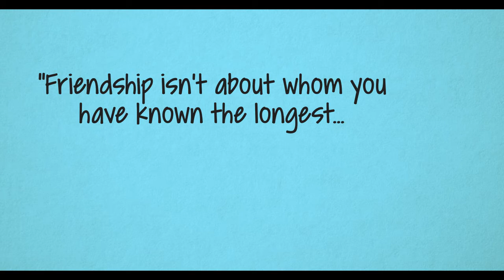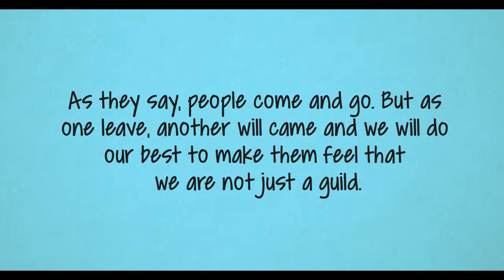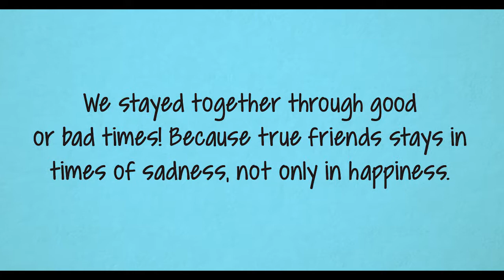[Touch 3Claws] - ~RAKUZAN Guild Video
HAPPY ANNIVERSARY RAKUZAN!!

Director: Seijuro
Writer: Natnat
Editor: Ren"

Cameraman:
DJorgXD
Tantan
Seijuro

Cast:
Seijuro
Ren"
Natnat
Tantan
DJorgXD
Chai
Usamin
Sour
DanzZel
KyosouKe
Inori
Havencx
Erza
Akihiro
Raven143
Jilllane
SlyFire
Ryoma